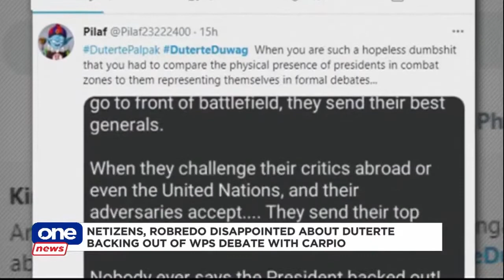Testa Gaming stream 12-hour wrestling matches between Duterte and Carpio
After the Duterte-Carpio debate on the West Philippine Sea fizzled out, netizens turned to a stream that made the President of the Philippines and the retired Supreme Court senior associate justice fight in a series of virtual wrestling matches... for 12 hours.